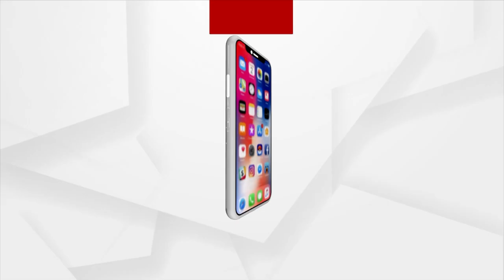Cases Of Malaria Increasing In Rayagada